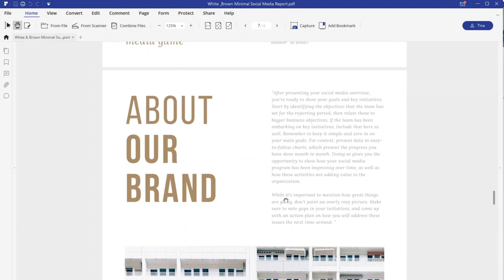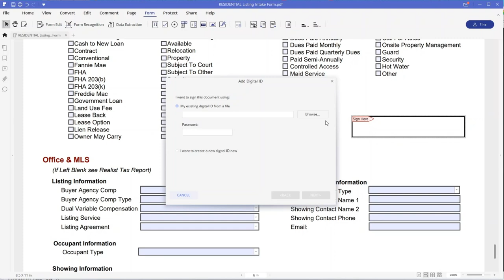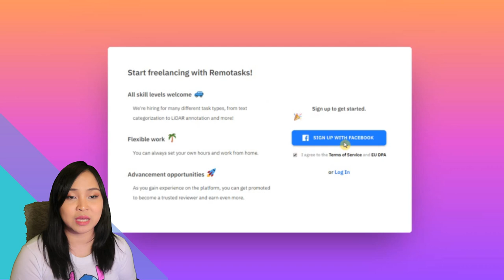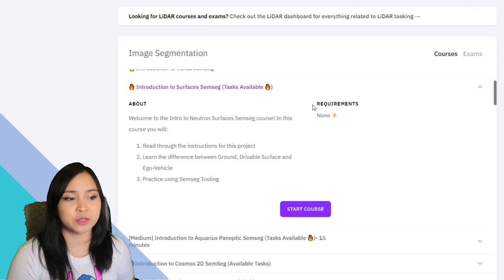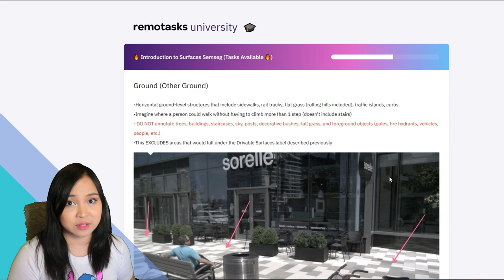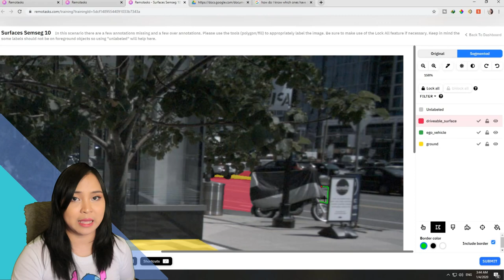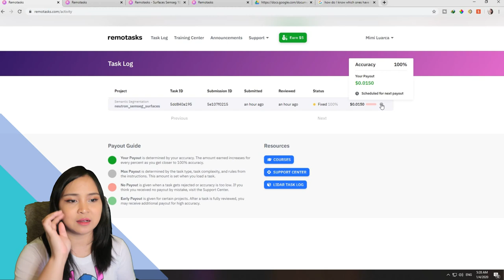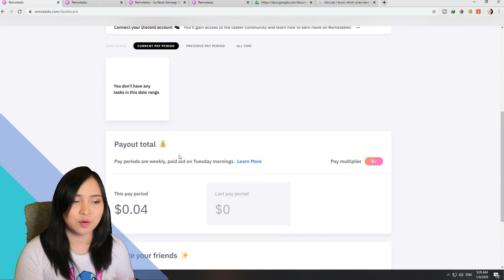Free Training, Earn from Home in Remotasks | Easy Signup | Image Segmentation (English Subtitles)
Make sure to earn $10 within your first 2 weeks to earn your $5 reward!

PDFelement Pro from iSkysoft - PDFEditor can support to edit, convert, create, secure, and work with PDFs, including scanned documents.